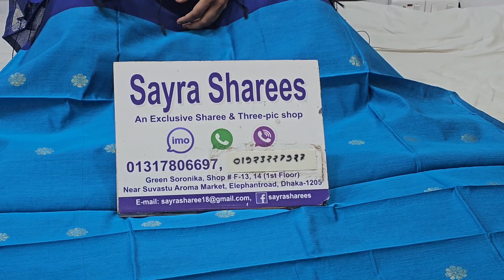ধামাকা অফারে ইন্ডিয়ান পিয়ানি থ্রি পিছ কালেকশন //// damaka offer three pis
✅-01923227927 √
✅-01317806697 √